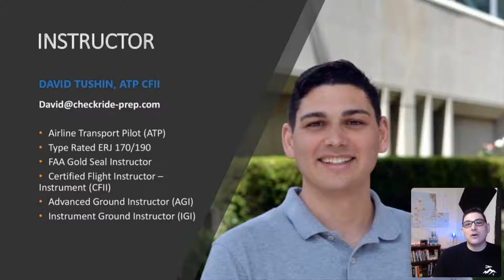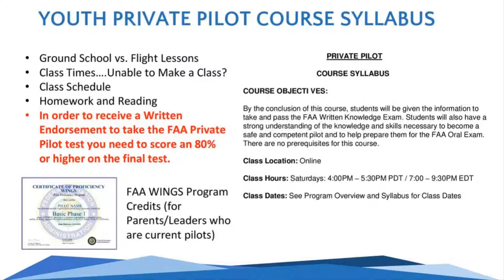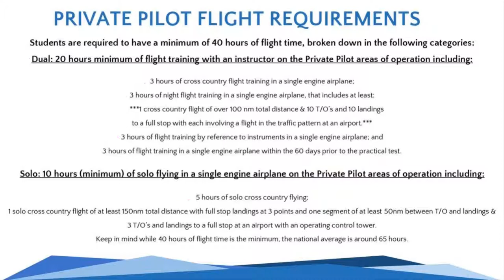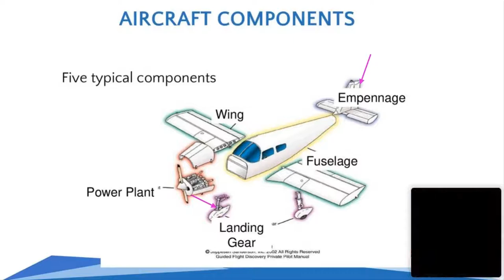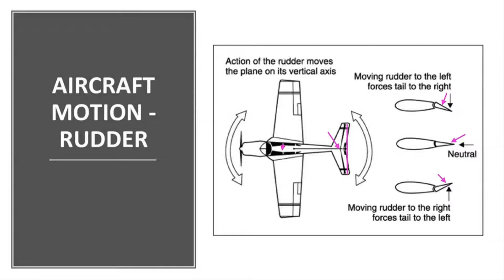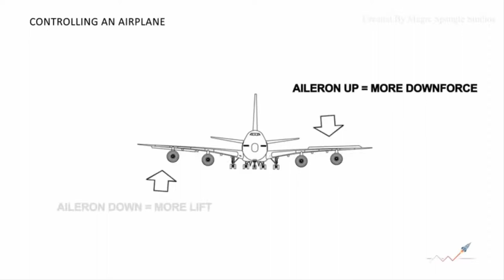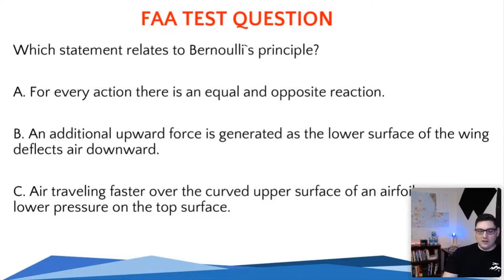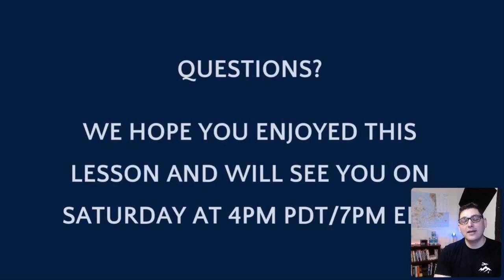Intro to Aerodynamics, Aircraft Components, Newtons Laws And MORE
Come sit in as CEO and Chief Flight Instructor David Tushin (CFI/CFII/ATP & FAA Gold Star Instructor) makes learning how to fly easy and fun for teens in Middle School and High School students! Class 1 of our Youth Aviation Education Program includes: Aircraft Components, Newton's Laws, Bernoulli's Principle and Intro to Aerodynamics (Thrust, Drag, Weight and Lift)!

To Sign up for one of our classes go to:

(Middle School and High School)

(Thrust, Drag, Weight and Lift)
( Thumbnail Reference 47:58 )